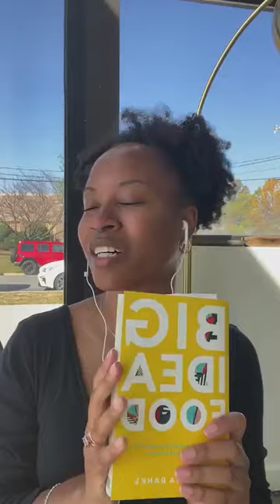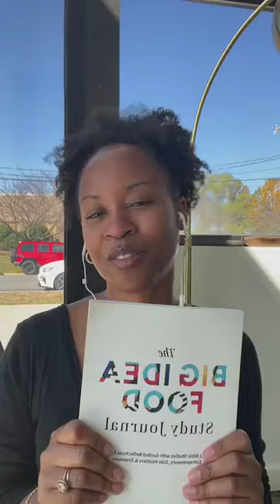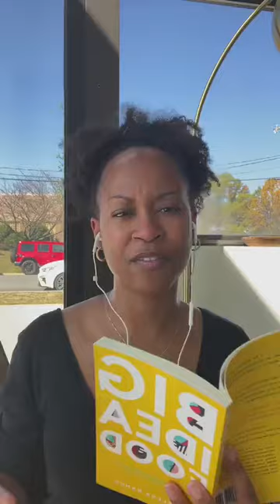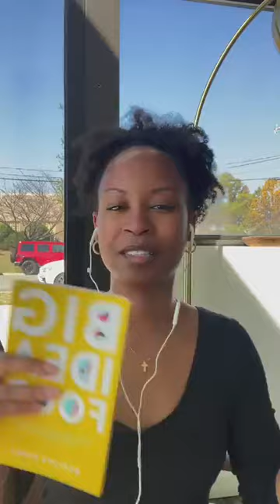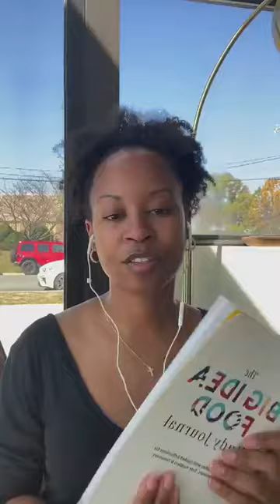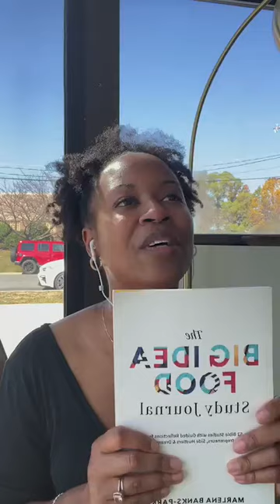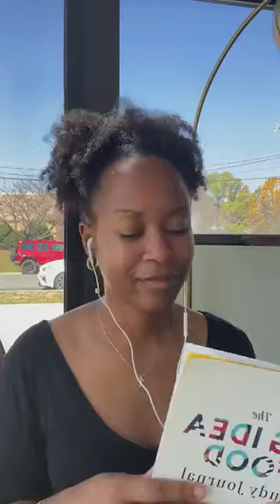Week 51: I know my mission. // Marlena Banks-Parks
We discussed:

🧰 The Biblical hack for staying focused on your God-given mission

💪🏾 How to cultivate Jesus-level focus in your life and business

🧭 How to navigate distractions and warfare trying to derail you from achieving your calling

👥 The power of God-assigned community in your life and how it helps you accomplish all He’s given you to do

And more. Please listen for encouragement, especially if you’ve been feeling distracted or have been going through a battle 💛

You’ll get some dope perks, including access to the digital study guide we’re following each week.

1. What is the mission you feel called to focus on?
2. Have you veered away from your mission recently? If so, what outside influences contributed to it? What are 1-3 ways to seclude yourself from these influences in the future?